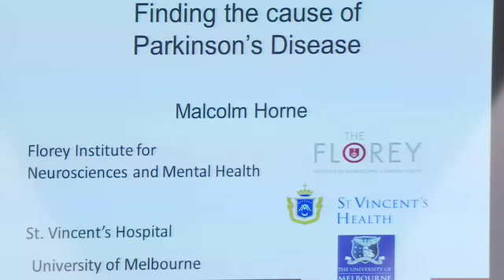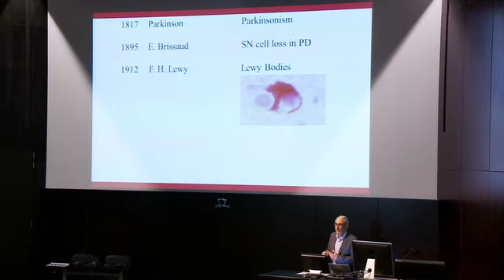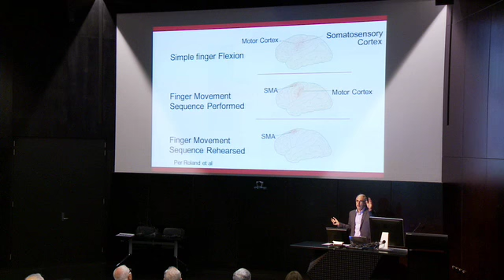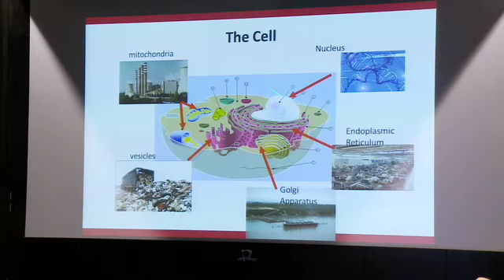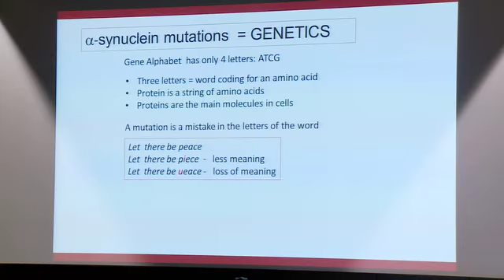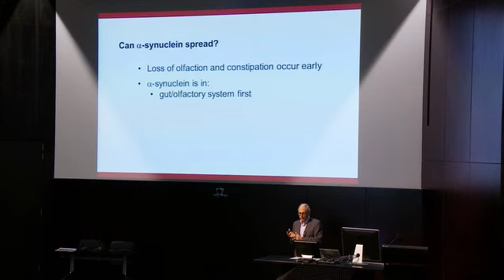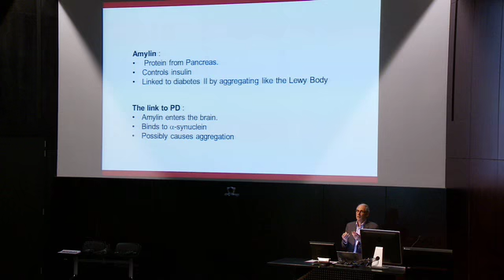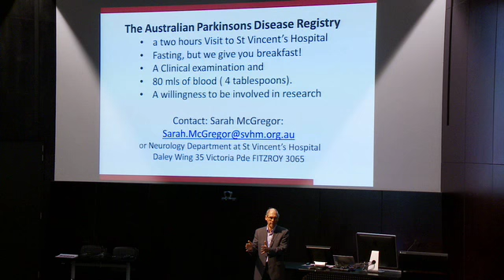Finding the cause of Parkinson's Disease - Lecture by Professor Mal Horne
Finding the cause of Parkinson’s disease is important because it is the key to finding therapies that slow or even halt the progression of this disease.  This lecture will outline and discuss current ideas about the processes that lead to neuronal injury in PD and factors that might lead to the initiation of the disease processes.

Filmed in the Ian Potter Auditorium, Kenneth Myer Building, The Florey Institute of Neuroscience and Mental Health.  12th November 2014